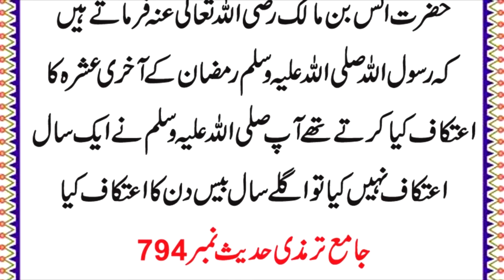Nabi Pak Katnay Din ka Itkhaf karty | HAZRAT MUHAMMAD SAW ka Farman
itfkhaf